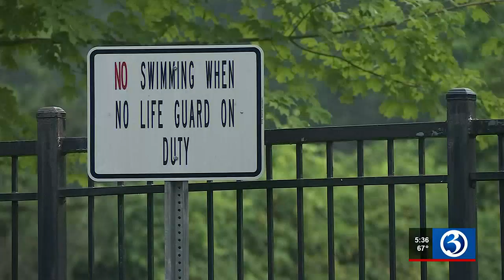Organizations partner up to get children swimming lessons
Memorial Day weekend means more people will be spending time at the pool and beach, in addition to those honoring those who made the ultimate sacrifice.